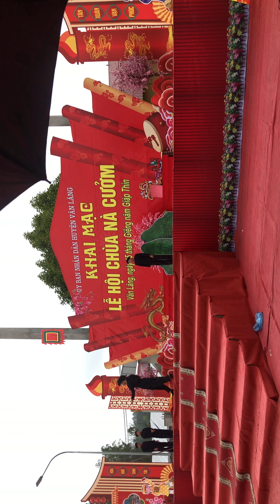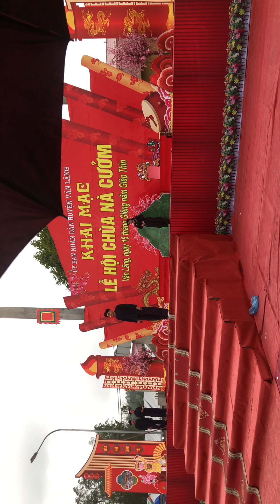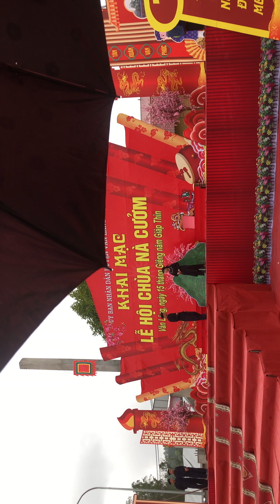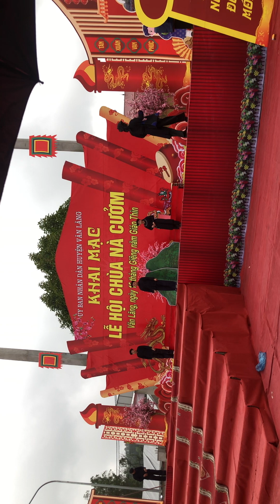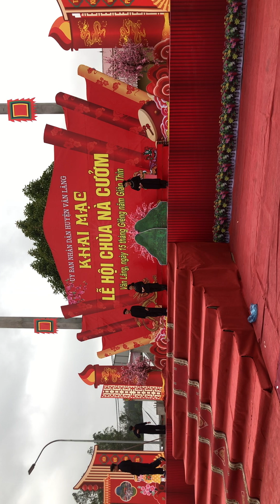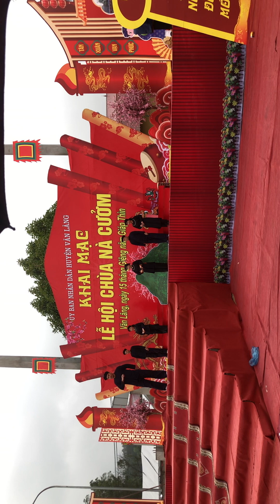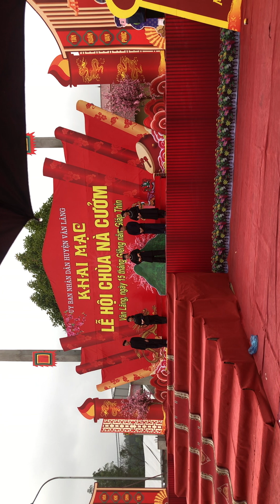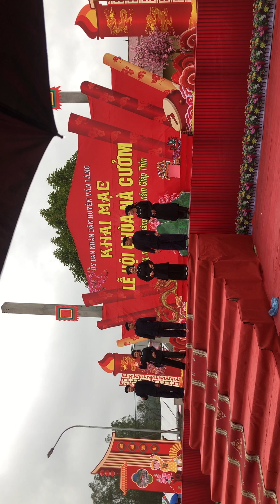ngày 3 tháng 3, 2024